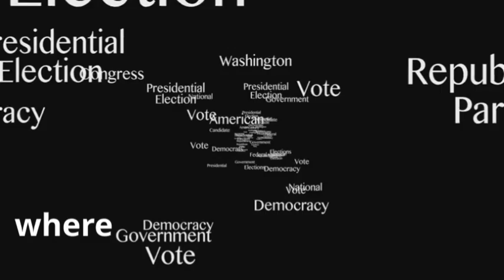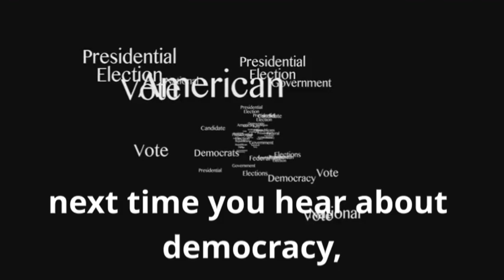USA Democracy Vs Other Democracies | The Difference Between US Elections & Other Country Elections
Watch this video and learn the difference between USA Democracy Vs Other Democracies | The Difference Between US Elections & Other Country Elections.
In this video, we dive into the unique features of the U.S. democratic system and explore how it differs from other democracies around the world. From the Electoral College to the two-party system, we’ll examine what makes U.S. elections distinct. How do American elections compare to those in parliamentary systems, multi-party democracies, or countries with proportional representation? Join us as we uncover the key differences in voting processes, campaign styles, and the structures of government across various nations. Whether you're curious about how your country’s elections compare or looking to understand American politics better, this video breaks it all down!

– Introduction
– Key Features of U.S. Democracy
– The Electoral College vs. Popular Vote
– Two-Party System vs. Multi-Party Democracies
– Parliamentary vs. Presidential Systems
– Proportional Representation in Other Countries
– Campaign Funding & Advertising Differences
– Voting Processes Around the World
– Summary & Takeaways